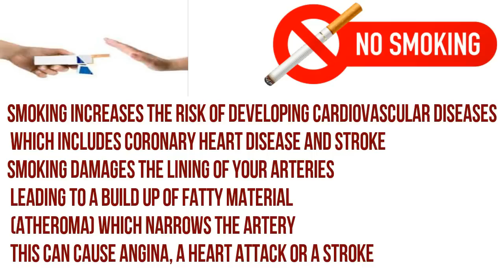Karaoke Microphone battery replacement for KTV Q7 Wireless Bluetooth microphone and speaker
Bluetooth Microphone Karaoke
for battery replacement

Karaoke Microphone-KTV Q7 Wireless Bluetooth microphone and speaker 2 in 1
can work independently without extra connection
Portable and durable, easy to carry and use
Built-in lithium battery, for up to 8 hours of singing, enjoy KTV karaoke effects with the music app
High compatibility, fit for IOS and Android system smartphones, bluetooth connection
Great for bluetooth speraker, karaoke singing, car stereo, instrument recording, interviews, podcasting, etc
Ideal for all vocal applications from singing to speech and use as bluetooth speakers